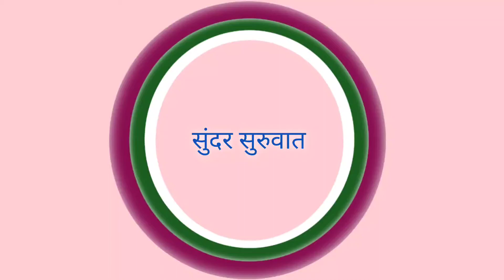Very Attractive 3D Dandiya Rangoli | Navratri Dandiya Rangoli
Very Attractive Dandiya Rangoli | Navratri Dandiya Rangoli | Girl and Boy Playing Dandiya Rangoli | Navratri kolam

Hi..

Welcome to 🌸 Sukhad Rangoli 🌸

In this Sukhad Rangoli channel you will get all types of rangoli such as Poster Rangoli, simple daily rangoli, festival rangoli and many more.